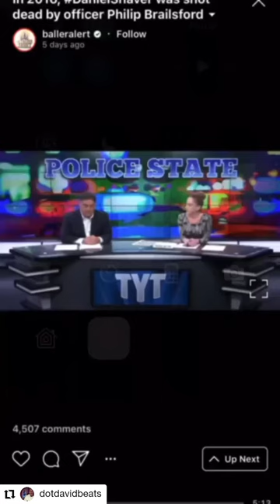These Police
Mom & Dad Inc